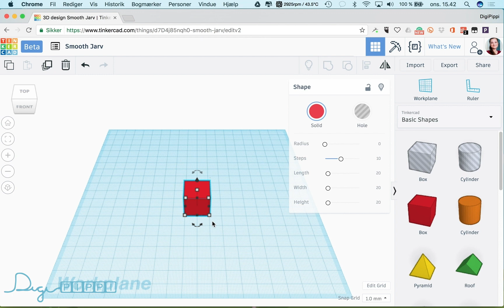3 - Tinkercad - Indsæt form